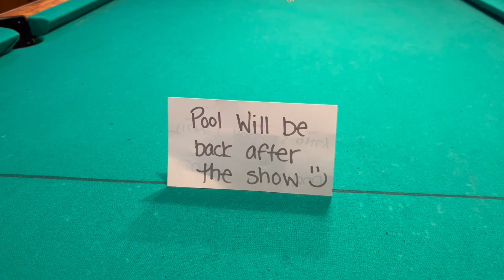Life As A Comedian - Behind the scenes of comedy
This is a video recapping my week of doing shows.